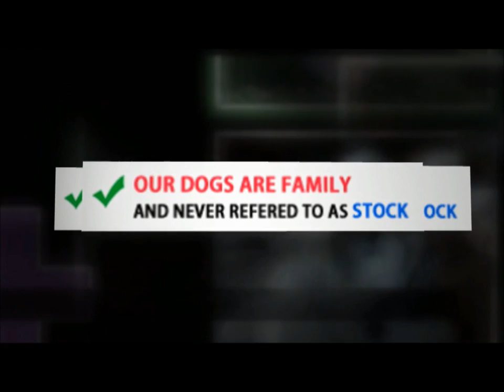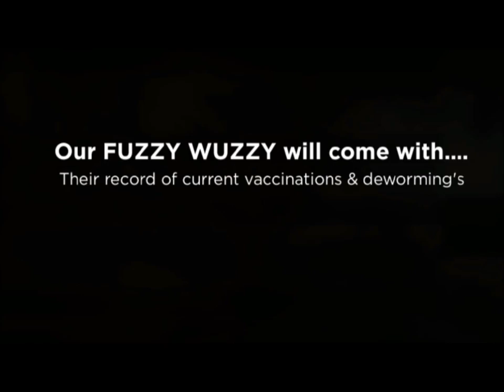FuzzyWuzzyPups Movie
When it comes to adoralbe puppies we offer our puppy parents the BEST of the BEST